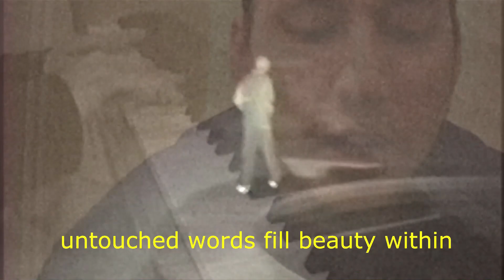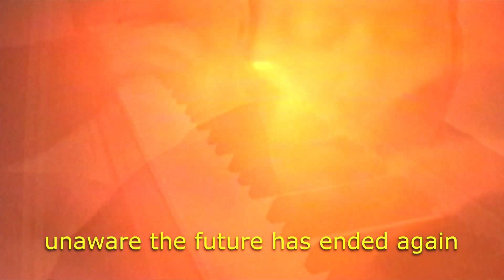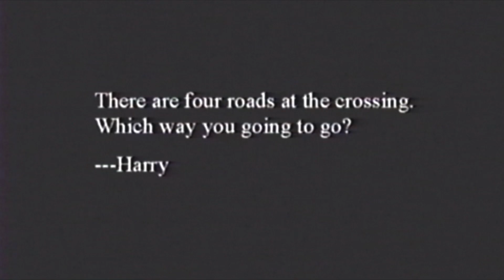a poem by RAEART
this is a poem i wrote back in early 2000's Martin Rae on piano.

MORE ART AT MY WEBSITE!